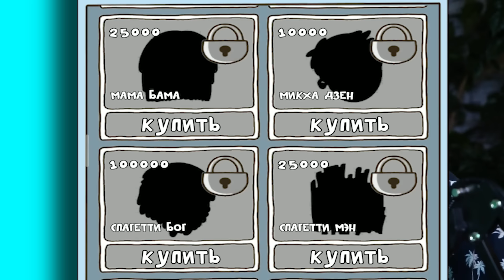ИГРА ПРО СПАГЕТТИ 2! ОБЗОР ИГРЫ!